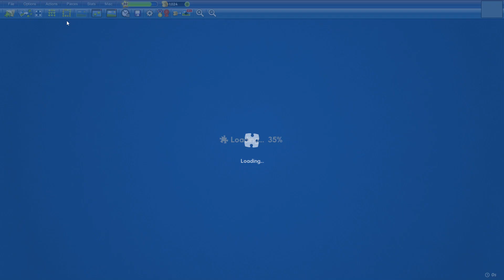Flying Girls in 8min29s